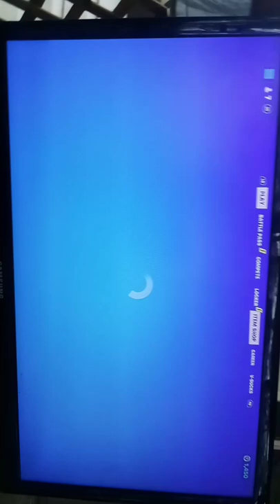I got my bot sherrod playing fortnite